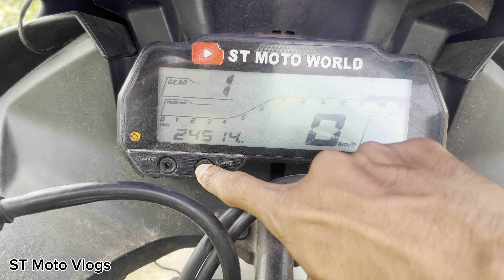হাসপাতাল এ যেতে হলো কেন 😧😧|| Hospital a jate holo || ST Moto Vlogs